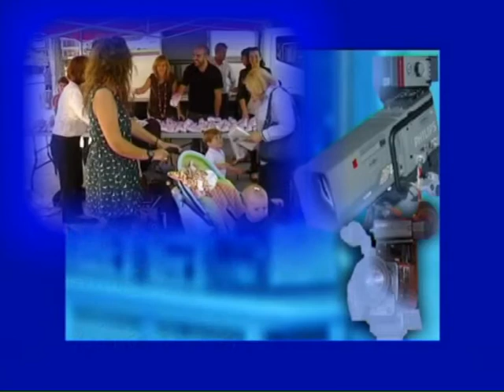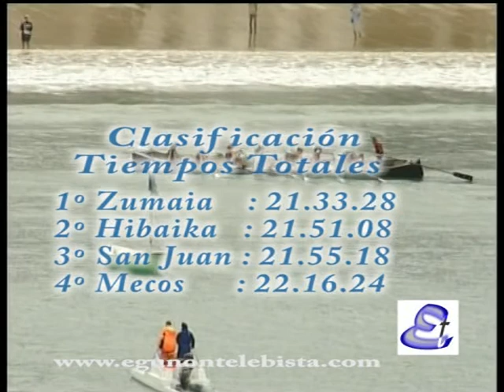Regatas Bandera de la Kontxa 2013 Femenino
8.9.2013
Dentro de un marco incomparable con ambiente festivo inmejorable, se celebró la Regata donde las Zumaiarras fueron las vencedoras.